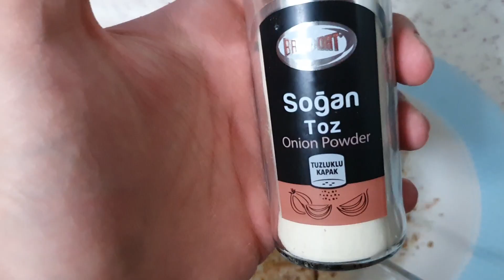Paran Yoksa Bu Sporu YapaMAZSIN?? - Definasyon Dönemi Çekiş Antrenmanı 5.Gün (Vlog)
Merhaba ben Uğur, bu videoda sizlerden gelen soruları cevaplamaya çalıştık ve definasyon döneminde yaptığım antrenman ve beslenme şeklini göstermeye çalıştım. Sizlerden gelen bu sporda bütçe ne kadar önemli? bu spora ne kadar para gerekiyor? Para olmadan yapılmaz mı tarzı sorularınızı cevaplamaya çalıştık.